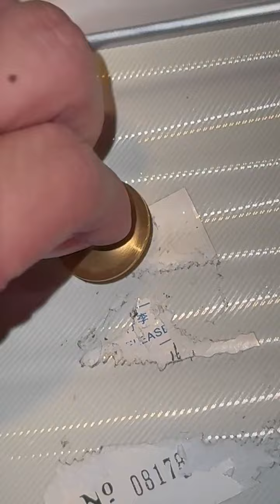是走还是留呢#蒙太奇#盗梦空间 米谨楠